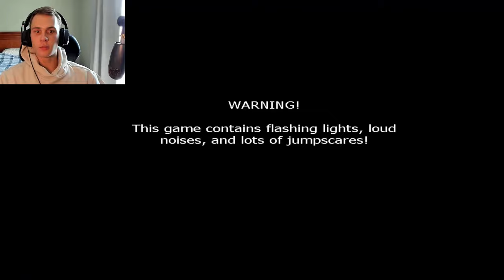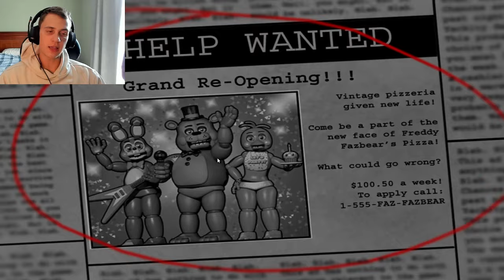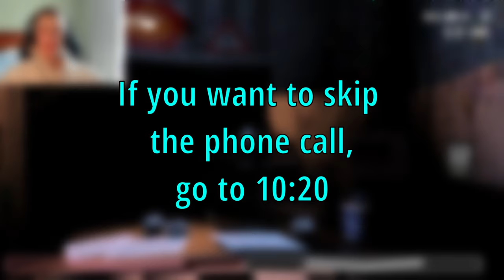The MOST SCARED I'VE EVER BEEN!!! THE LORE BEGINS in Five Nights at Freddy's 2 l Part 1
ive come to talk with you again